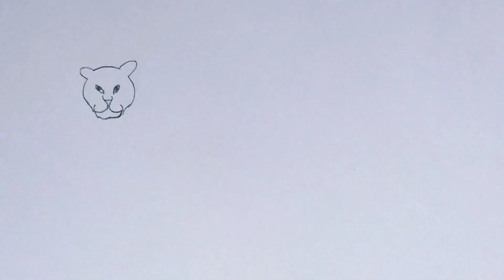Tiger drawing, how to draw a tiger, Bengal tiger drawing,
Tiger drawing, how to draw a tiger, easy tiger drawing step by step,, drawing step by step, @souravjvlogs ..